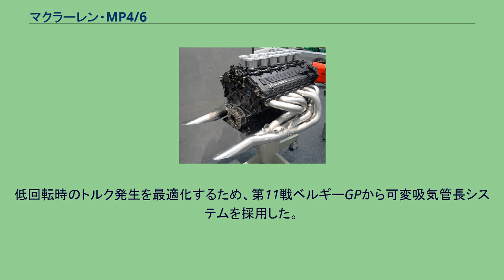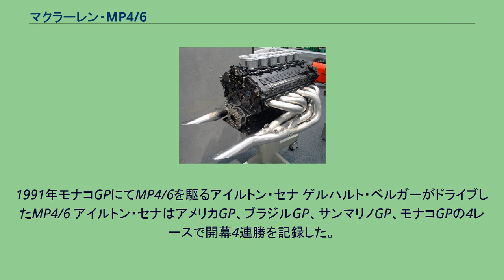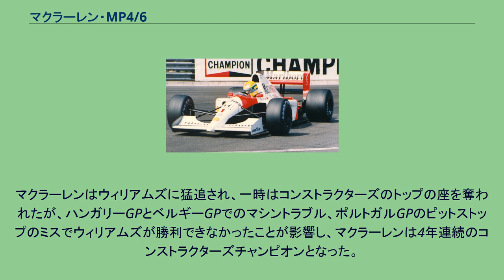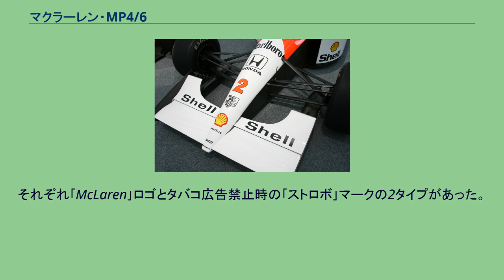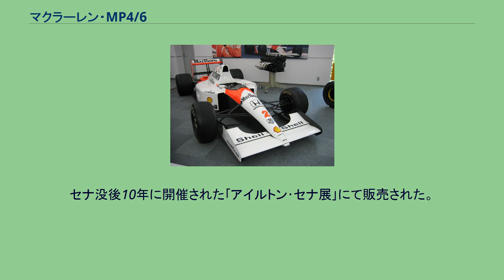マクラーレン・MP4/6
マクラーレン MP4/6 (McLaren MP4/6) は、マクラーレンが1991年のF1世界選手権参戦用に開発したフォーミュラ1カー。
チーフデザイナーのニール・オートレイとエアロダイナミストのアンリ・デュランが設計した。
ホンダV12エンジンを使用した最初のマクラーレン車である。
1991年の開幕戦から最終戦まで実戦投入され、1992年は第2戦までMP4/6Bが使用された。
ホンダはF1第1期活動以来となるV12エンジンを開発。
ゲルハルト・ベルガーによりオフシーズンからテストされたが、前年のV10エンジンに比べてアンダーパワーであった。
アイルトン・セナはプレシーズンテストにて、エンジンの問題解決に取り組んだ。
低回転時のトルク発生を最適化するため、第11戦ベルギーGPから可変吸気管長システムを採用した。
MP4/6はHパターンのマニュアルギヤボックスを採用していた。
このシーズンにセミオートマチックを採用していたのはフェラーリとウィリアムズだけであったが、この年のハンガリーGPのフリー走行でセミオートマチックが試された。
このギヤボックスは1992年のマシンであるMP4/7Aで実戦投入された。
V10からV12へのスイッチ、および燃料タンクの大型化によりホイールベースは40mm長くなった。
課題の空力面はライバルのフェラーリから加入したアンリ・デュランが担当したためフェラーリに似通ったものとなった。
フロントサスペンションはMP4/4以来のプルロッド式からフェラーリとよく似たプッシュロッド式に変更され、スプリング/ダンパーユニットをモノコック上に水平に設置することで、ノーズを細くすることができた（ハイノーズは採用していない）。
サイドポンツーンもフェラーリと似た、高く丸みを帯びたデザインに変更された。
アンリ・デュランによって空力面はある程度改善されたが、シーズン前のシャシーの研究開発は順調とは言えなかった。
また、空力も彼が関わっていたフェラーリ・642のデザインが色濃く反映しており、チームによる研究が進んでいるとは言えなかったが、シーズン中の開発で何とかウイリアムズに対抗した。
それに対して、ウイリアムズはエイドリアン・ニューウェイという天才がいたものの、チームで空力やシャシーに関する研究を進めており、その結果が表れつつあった。
1991年モナコGPにてMP4/6を駆るアイルトン・セナ ゲルハルト・ベルガーがドライブしたMP4/6 アイルトン・セナはアメリカGP、ブラジルGP、サンマリノGP、モナコGPの4レースで開幕4連勝を記録した。
しかし、シーズン序盤のマクラーレンの連勝はライバルだったウィリアムズ・FW14の信頼性不足によるもので、モナコGPを境にFW14とルノーV10エンジンのパッケージが優れた性能を発揮した。
シーズンを通してマクラーレンは表彰台の常連であったが、セナはホンダにエンジンの改良を要求するとともにチームに対してもシャシーの大幅な改良を要求した。
この要求に対して、ホンダはV12エンジンの継続的なアップデートで応えた。
オートレイも様々な改良を加え、特にサイドポッドとウイングを中心とした変更が加えられた。
また、ハンガリーGPではシーズン中にも関わらず、16kgもの軽量化を実現したシャシーをセナのレースカーとして投入した。
マクラーレンはウィリアムズに猛追され、一時はコンストラクターズのトップの座を奪われたが、ハンガリーGPとベルギーGPでのマシントラブル、ポルトガルGPのピットストップのミスでウィリアムズが勝利できなかったことが影響し、マクラーレンは4年連続のコンストラクターズチャンピオンとなった。
セナはナイジェル・マンセルの挑戦を退け、3度目のドライバーズタイトルを獲得した。
ノーズ先端にはスポンサーの『週刊少年ジャンプ』のロゴがある ホンダ RA121E V12エンジン マクラーレンMP4/6Bは前年のMP4/6に小改良を加えたモデルであり、1992年シーズンの開幕戦南アフリカGPから投入された。
マクラーレンは序盤3戦をこのMP4/6Bで戦い、ヨーロッパラウンドが始まる第4戦スペインGPからニューシャシーのMP4/7Aを投入する予定だった。
しかし、ライバルであるウィリアムズ・FW14Bの2連勝の前に歯が立たず、予定を早めて第3戦ブラジルGPよりMP4/7Aにスイッチした。
オニキスのミニカーがタミヤパッケージでセナ・ベルガーの両タ...